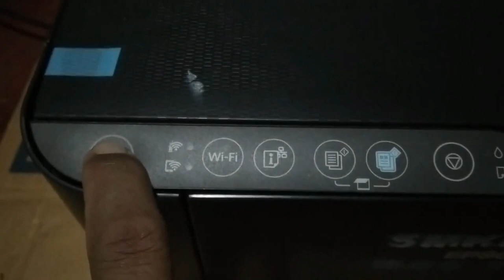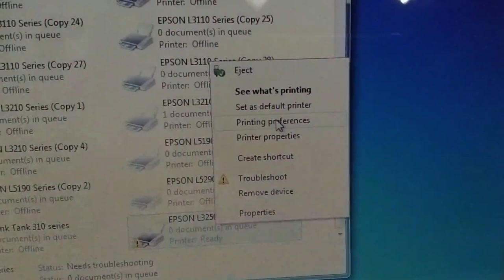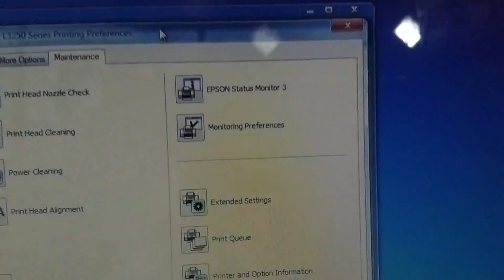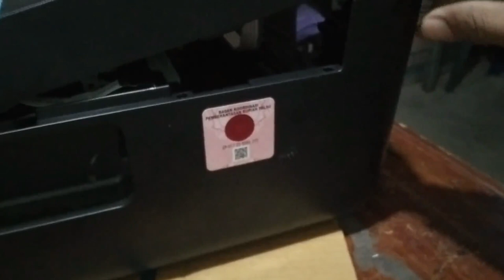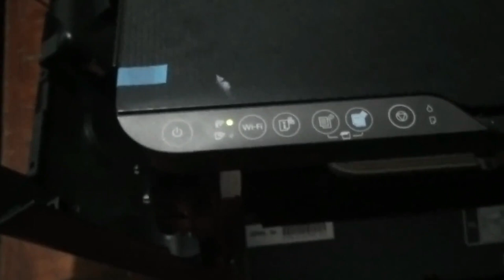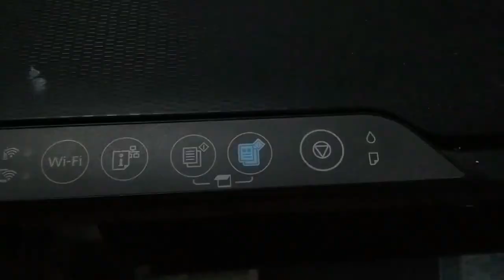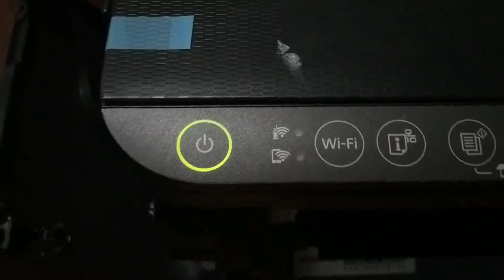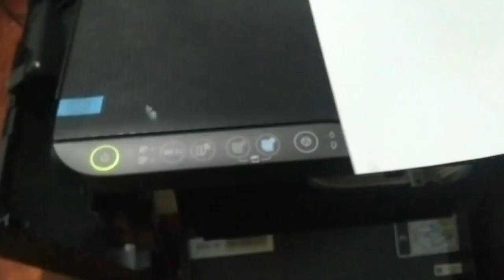Printer Epson L3250 Error Kode 034004 dan Cara Servisnya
yang Minat Resetter Printer Epson L3250 Hubungi Kami WA : 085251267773 biaya 50rb